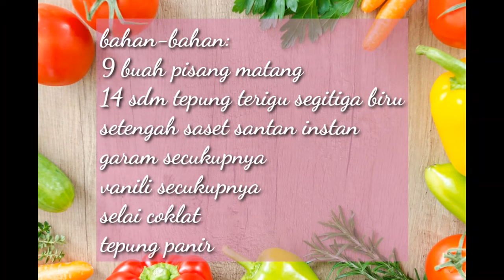RESEP BOLA-BOLA PISANG CRISPY COKLAT LUMER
Assalamualaikum semuanya kali ini saya mau berbagi resep bola-bola pisang crispy coklat lumer buat ide cemilan di rumah. sangat simpel dan mudah sekali membuatnya.
bahan-bahan:
9 buah pisang matang
14 sdm tepung terigu segitiga biru
setengah saset santan instan
garam secukupnya
vanili secukupnya
selai coklat
tepung panir
selamat mencoba😀